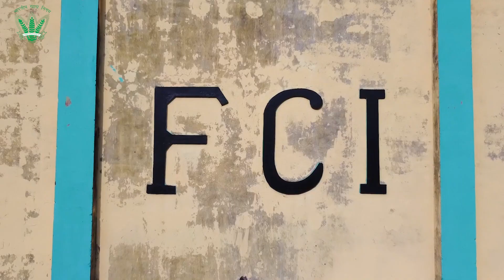FCI PMGAKY Beneficiary Video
Together, let's celebrate the power of a WellFed_India through PMGKAY. The scheme has successfully transformed 80 cr. lives by the distribution of FreeRation to all its beneficiaries.